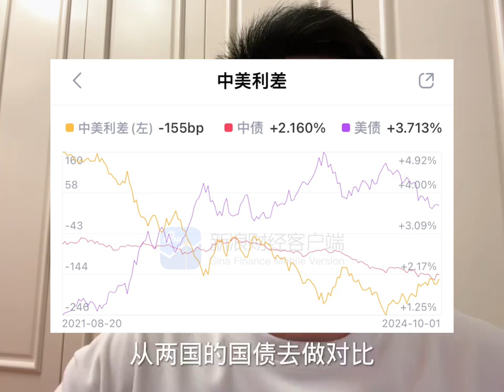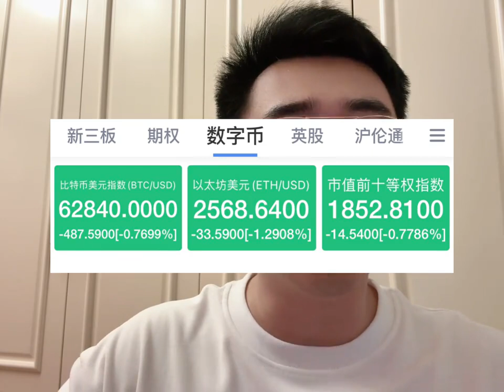双标贝莱德去年说买不完退出市场！今年变脸说超配！